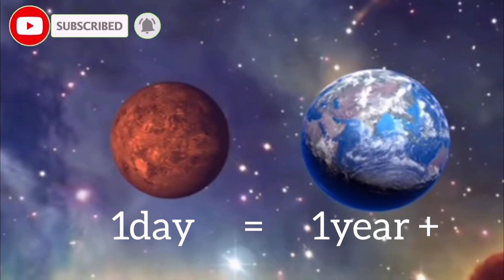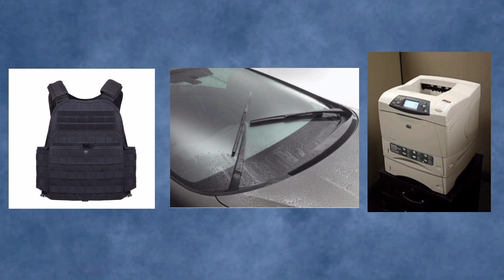Today's 10 mind blowing and amazing fact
, in this video we have told some amazing facts which we think is better for you.  If you also like it then you can definitely tell by commenting and we have selected many categories in it.  Animal Experiment History and Trick and many more categories which I thought would be the best.

You can also follow me on  Instagra 🔥